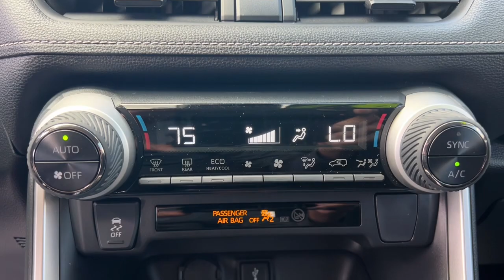2022 Toyota RAV4 Mesa, Tempe, Chandler, Scottsdale, Gilbert, AZ 230504A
White Used 2022 Toyota RAV4 Hybrid LE available in Mesa, Arizona at Riverview Toyota. Servicing the Tempe, Chandler, Scottsdale, Gilbert, AZ area.

Riverview Toyota
2020 W. Riverview Auto Drive

Recent Arrival! Clean CARFAX. CARFAX One-Owner.Radar Cruise Apple Car Play Automatic Headlights Backup Camera Bluetooth Bought here Serviced here & Traded back at Berge for an Upgrade!! One Owner 2.5L 4-Cylinder 4-Wheel Disc Brakes Air Conditioning AM/FM radio: SiriusXM Auto High-beam Headlights Brake assist Bumpers: body-color Electronic Stability Control Exterior Parking Camera Rear Fabric Seat Trim Front dual zone A/C Illuminated entry Lane Departure Warning System Low tire pressure warning Panic alarm Passenger door bin Power door mirrors Power windows Rear window wiper Roof rack: rails only Speed control Speed-sensing steering Spoiler Steering wheel mounted audio controls Tilt steering wheel Traction control Wheels: 17 x 7.0J Silver Aluminum Alloy.41/38 City/Highway MPG Odometer is 2477 miles below market average!White 2022 Toyota RAV4 Hybrid LE AWD eCVT 2.5L 4-CylinderAll vehicles pass a stringent 160 point inspection. Most late model vehicles have Platinum Toyota warranty options available for pennies on the dollar!Our Mission:* To ensure you have an exceptional experience with us today regardless of your decision.* To treat you with respect and provide you with all the information you need to make informed choices.* To help change your perception about what the car buying and car servicing experience should be.* To build your desire to share your wonderful experience with friends and family.*Disclaimer:*Most optional equipment already added to vehicle. Tax title and registration are not included in prices shown unless otherwise stated. Manufacturer incentives may vary by region and are subject to change. Vehicle information & features are based upon standard equipment and may vary by vehicle. Monthly payments may be higher or lower based upon incentives qualifying programs credit qualifications residency & fees. No claims or warranties are made to guarantee the accuracy of vehicle pricing payments or actual equipment. Call to confirm accuracy of any information. Purchase price does not include tax title license finance charges $499 doc fee and any dealer add-ons. Vehicle reconditioning and or certification may require additional fees. Please verify all information. We are not responsible for typographical technical or misprint errors. Inventory is subject to prior sale.